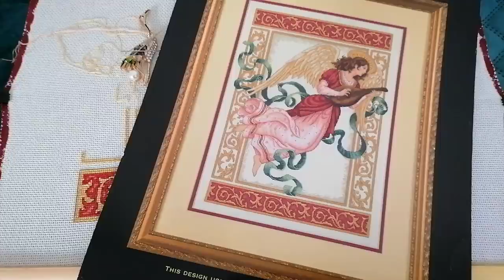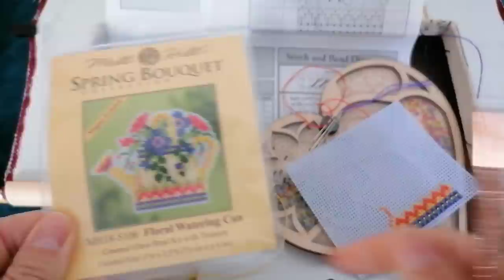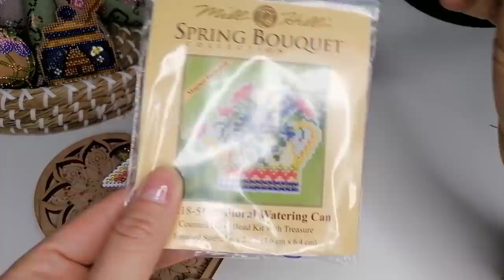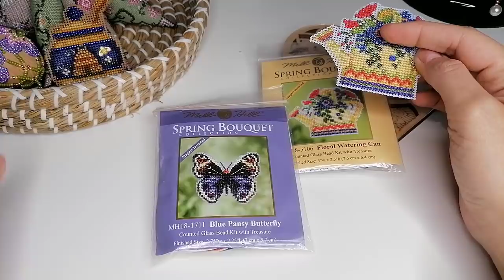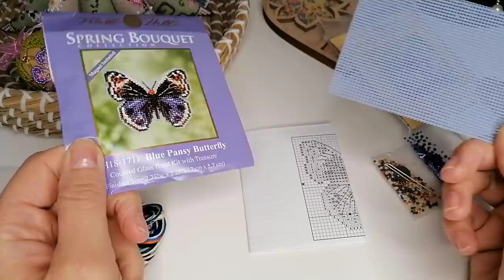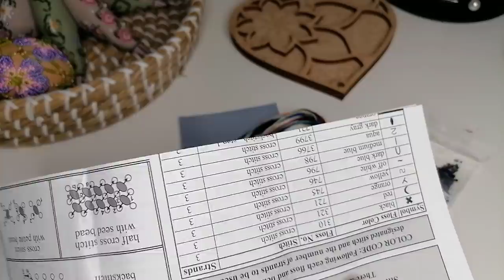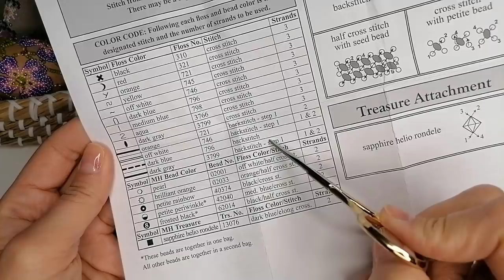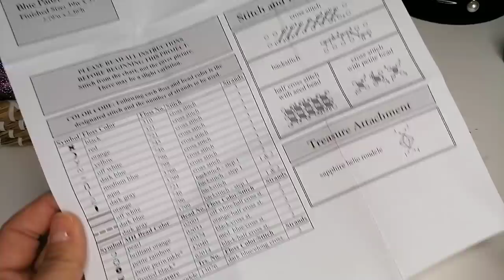Вышивка/Март2/Mill Hill FLORAL WATERING CAN/Mill Hill BLUE PANSY BUTTERFLY/julia creation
Международный конкурс вышивки в Греции 2022, на тему Малой Азии.

Марина Маринина
Ангелы angel dimensions / Моя ангельская коллекция / обзор / 9 наборов / раритеты

desindg by Marilyn Leavitt-Imblum (249*270xx)